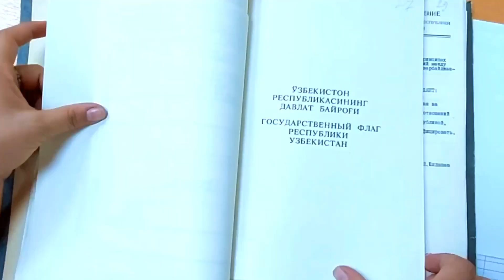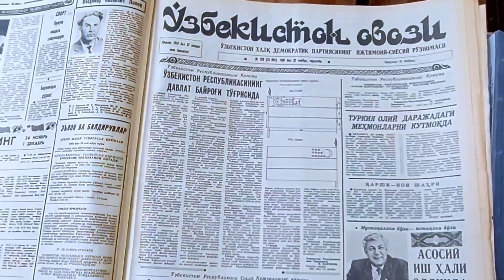18-noyabr — O‘zbekiston Respublikasining Davlat bayrog‘i qabul qilingan kun!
18-noyabr — O‘zbekiston Respublikasining Davlat bayrog‘i qabul qilingan kun!

“O‘zarxiv” agentligi Axborot xizmati